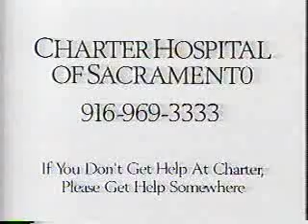KTXL/Fox commercials, 5/6/1991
Aired during 'The Haunted.' Only an hour got recorded (SP mode).

- Saturn
- Lady Stetson
- Dr. Pepper (Just What the Dr. Ordered Music Video)
- McDonald's (McLean Deluxe)
- Kraft Ranch
- Robin Hood promo
- The Haunted bumper
- L'Oreal Hydra Perfecte
- America's Dairy Farmers (Double Cheese-Burger Days)
- Certs FreshFruit (Hypnosis)
- Sears WeatherBeater Paint (with Bob Vila)
- Cool Whip
- Movie: Hudson Hawk (one of the worst movies of 1991)
- The Simpsons/Beverly Hills, 90210 promos
- Charter Hospital of Sacramento
- Michelob Golden Draft
- We now return to The Haunted
- The Haunted bumper
- Kraft Ranch
- M&Ms (a few years before the talking M&Ms)
- Nissan Stanza
- Vanish Drop-Ins (Talking Toilet Couple?!)
- Robin Hood promo
- 93 Rock KRXQ (now KYRV, 93.7 the River with the same classic rock format)
- Macy's
- The Great Outdoors promo/KTXL-40 ID